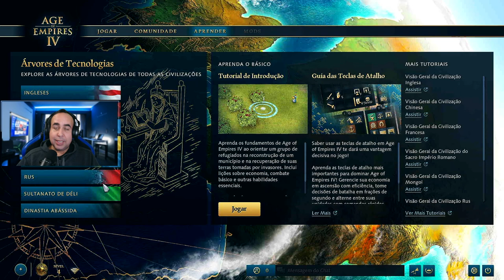AGE OF EMPIRE IV - OS PRIMEIROS 30 MINUITOS